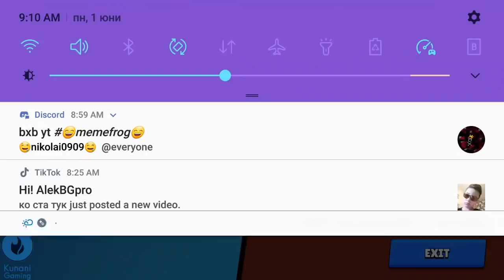HACKER NANI VS GALE Brawl Stars Funny Moments Fails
Time Stamps
Lucky Unboxing: 5:30
GALE Trick : 0:40
Penny Like a Boss : 1:01
Sneaky Gale : 0:20

Also I'm bringing you new Tips and Tricks 300 IQ vs 10 IQ Funny moments, Glitches, Fails. Brawls Stars Montage.